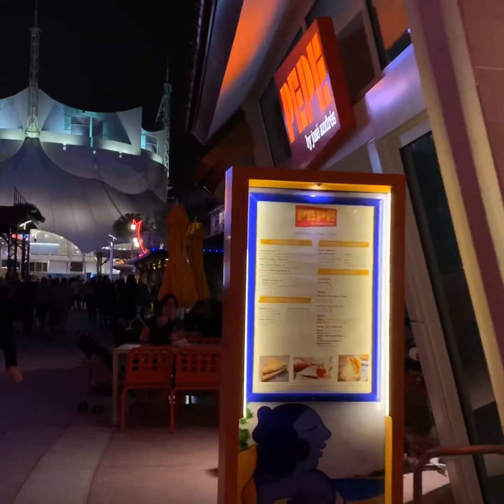Traveling to a Cruise Ship Final part Disney Springs